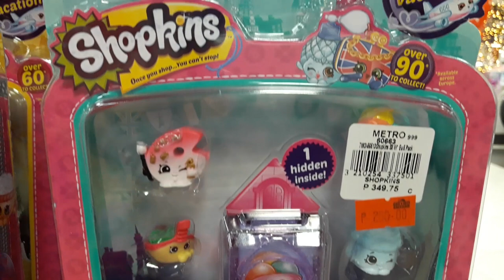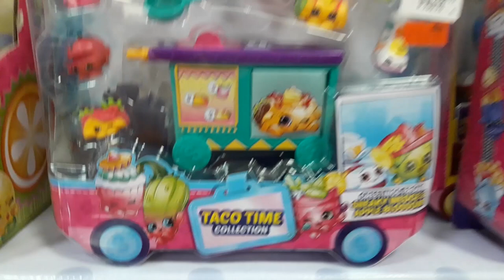Shopkin toys | 2020 shopkins toytv jollibee philippines Philippines toytv toy tv